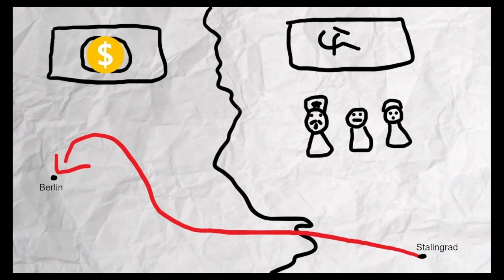Call of Duty: World at War Explained Poorly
it's cod waw.